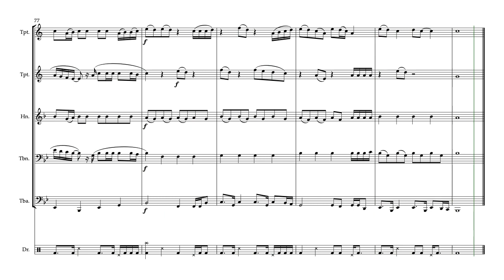Halo - Brass Quintet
Play one of the best-known music by Beyonce "Halo", arranged for Brass Quintet. Have fun and enjoy it! Sheet music, score, and parts available for purchase